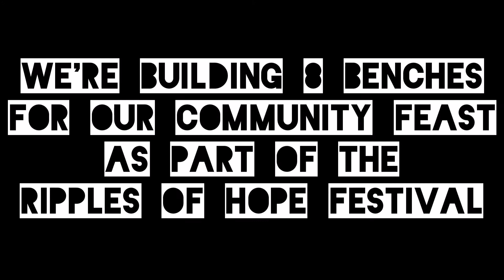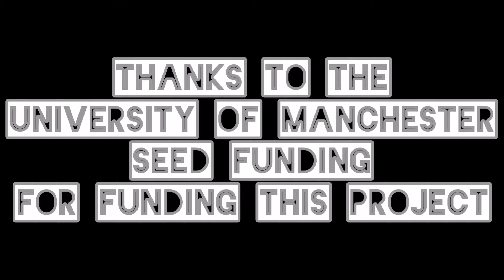Feasts of Hope - The Old Abbey Taphouse Bench Building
The Old Abbey Taphouse team meet other local social enterprise, Sow The City to learn how to build picnic benches for the community from scratch.

The benches will be used as part of their Feast of Hope, which invites members of the community to break bread together and discuss why human rights is important to them.

Each bench will feature a Poem of Hope written in collaboration with The Old Abbey kickstarter team and the Hulme Writers Group. After the feast, the benches will be placed into the community for the local residents in Hulme to use freely.